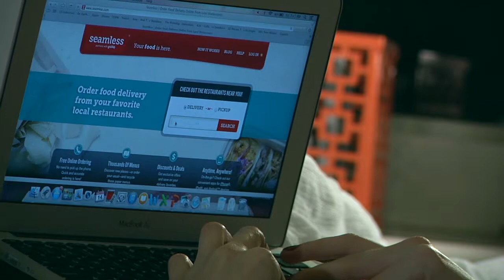Paranormal Mushrooms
A girl is terrorized by evil mushrooms.